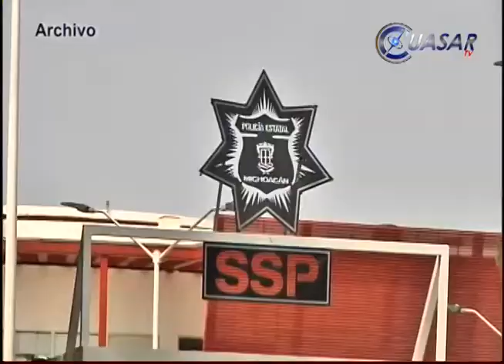Aumentan detenciones de tiradores de drogas dice la Procu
En los últimos 30 días la Procuraduría General de Justicia del Estado de Michoacán y la Secretaría de Seguridad Pública detuvieron a 95 personas dedicadas a la venta de drogas al menudeo en Michoacán…